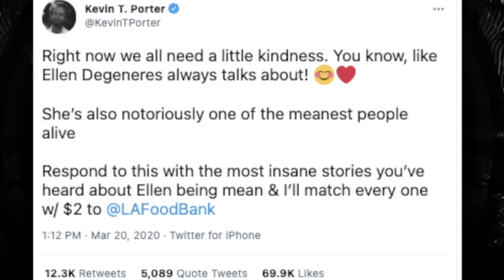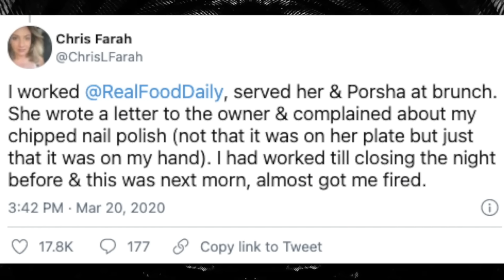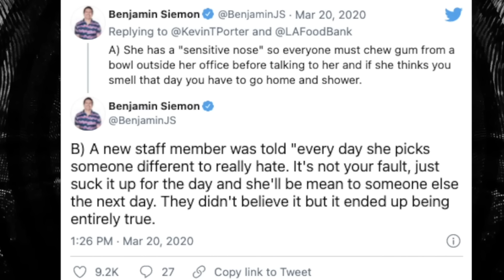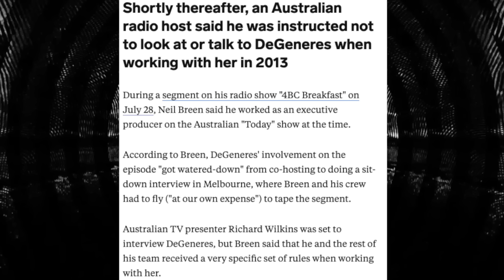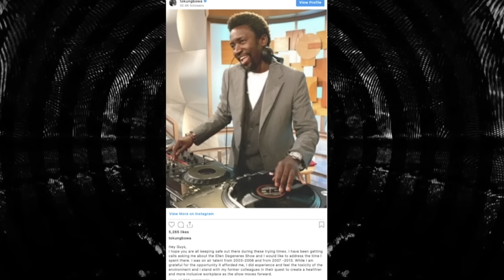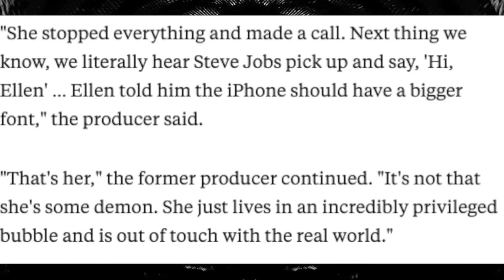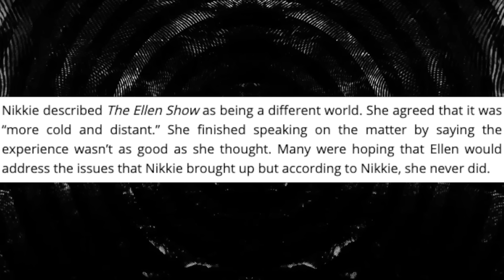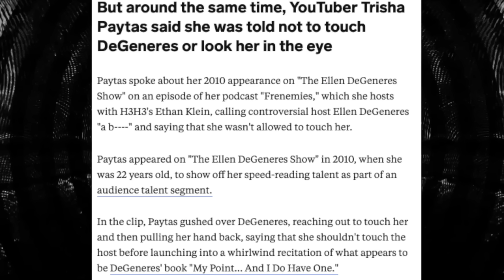The Disturbing Truth Behind The Ellen DeGeneres Show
EllenDeGeneres has been in hot water for months after being exposed as an awful human. There are several facets to her cancellation. Not only has she been rude to stars and normal people, but she's also supported a toxic work environment and enabled producers to take advantage of staff. Ellen is so wrong for how she's 'done her job' and it's about time she's been fired.

Thank you Jess Grass for the sweet gifts!
Here is Jess's dad's go fund me if you'd like to help them out!

Sloan YouTube
9994 Sowder Village Sq # 502